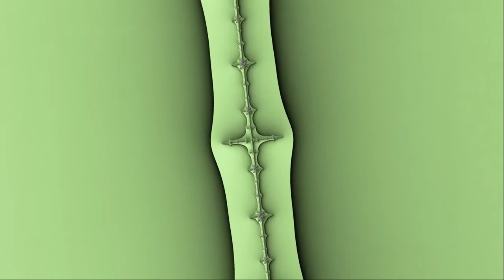Whisperings of Angels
The music for Whisperings of Angels was composed and created by Gerald Brennan. The video is by Maths Town, surely the most amazing explorers of fractal videos on the web.